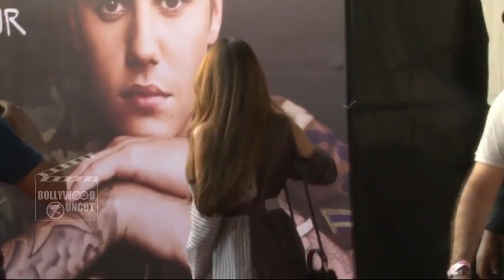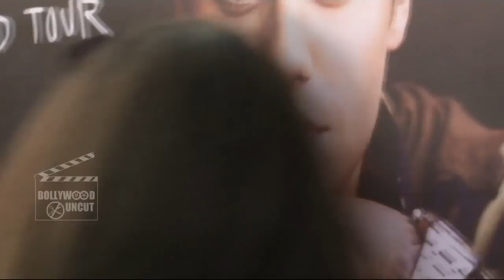Justin Bieber का Concert India में 2017 | Alia Bhatt, Malaika Arora, Urvashi Rautela